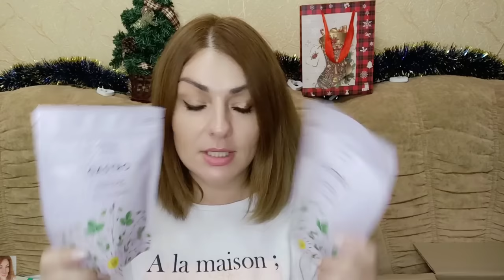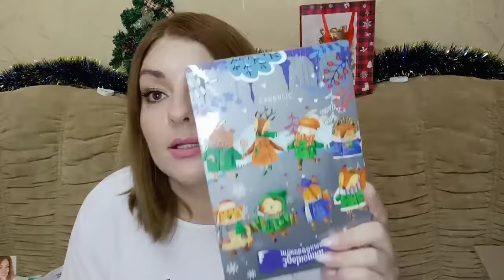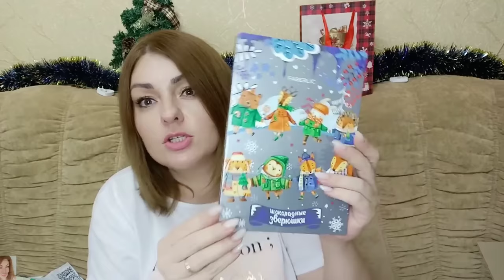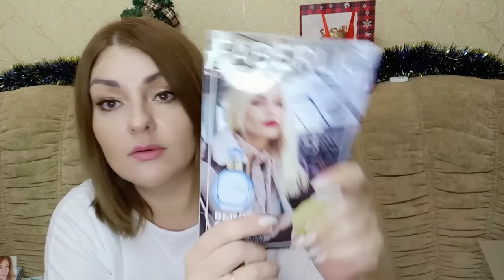❤️ FABERLIC КРУТОЙ ЗАКАЗ ПО 1 КАТАЛОГУ НА 50 БАЛЛОВ 🔥 НОВИНКИ ПАРФЮМЕРИИ / ФАБЕРЛИК 01 2022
ВСЕМ ПРИВЕТ!!!
В этом видео вместе с вами распакуем и посмотри заказ в компании FABERLIC по 1 каталогу. Новинки фаберлик, серия Moroszka, праймер для губ, гель для усиления завитка Curly icon,  смесь экстрактов Hepato forte, набор молочного шоколада без сахара "зверюшки", парфюмерные воды Aviatrice и  Glorious и много другое!